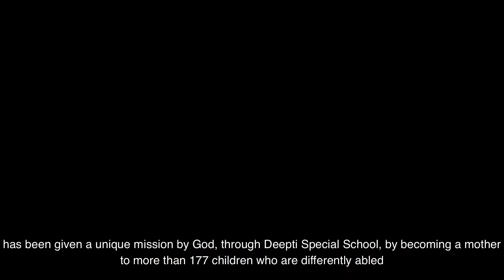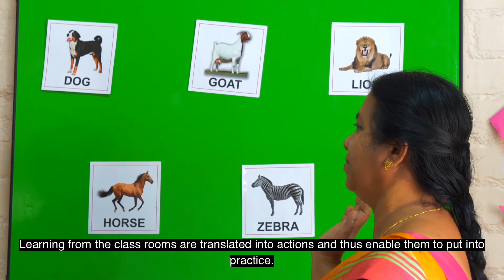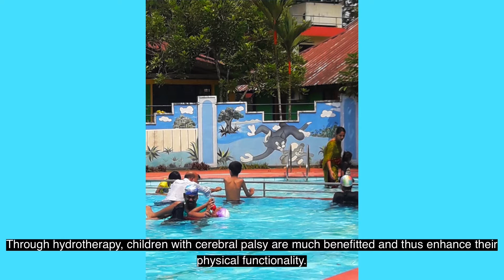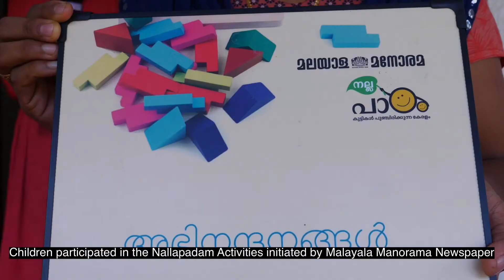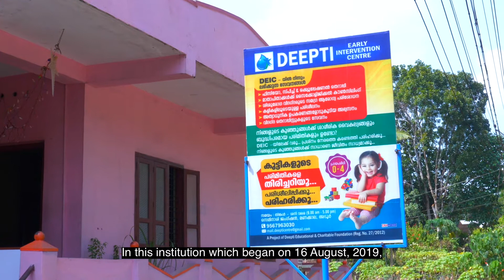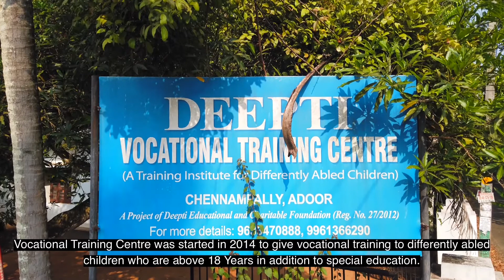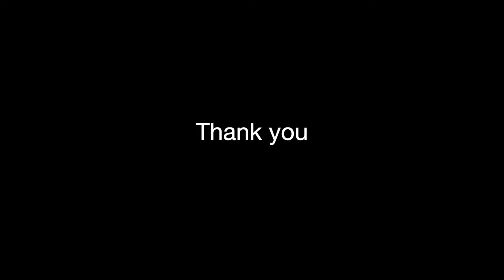A Day at Deepti Special School. [Documentary in English]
Deepti Special School and Rehabilitation Centre caters for children with special needs, giving care and support to both the parents and the children, in Adoor, Kerala, India.

Deepti Centre started as a physiotherapy centre for children affected with Cerebral Palsy in 2009, but is now a special school for kids on a wider spectrum such as Down's Syndrome, Mental Retardation, ADHD, Autism, Visually Impaired condition, etc along with Cerebral Palsy.

Deepti Rehabilitation Centre provides services like Physiotherapy, Occupational Therapy,  Speech Therapy for children and vocational training for young adults and parents of the children.

 Deepti provides Special Education, Physiotherapy, Speech Therapy, Occupational Therapy and Vocational Training to nearly 200 children with special needs, free of cost.

ADDRESS-Deepti Special School and Rehabilitation Centre,
Manakala PO, Adoor
Pathanamthitta Dist.
Kerala 691551

CONTACT DEEPTI
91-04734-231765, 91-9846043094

We need you help. Change the life of someone special.
Deepti Educational & Charitable Foundation (India)
(Reg. No.27/2012)
Acc. 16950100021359 IFSC: FDRL 0001695
Federal Bank , Manakala

Deepti Educational and Charitable Foundation
Federal Bank, Manakala
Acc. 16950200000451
IFSC: FDRL 0001695
SWIFT CODE/MIC CODE: FDRLINBBIBDepti Special School and Rehabilitation Centre caters for children with special needs, giving care and support to both the parents and the children, in Adoor, Kerala, India.

Manakala PO, Adoor
Pathanamthitta Dist.
Kerala 691551

CONTACT DEEPTI
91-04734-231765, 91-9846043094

(Reg. No.27/2012)
Federal Bank , Manakala

Federal Bank, Manakala
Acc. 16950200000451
IFSC: FDRL 0001695
SWIFT CODE/MIC CODE: FDRLINBBIBD